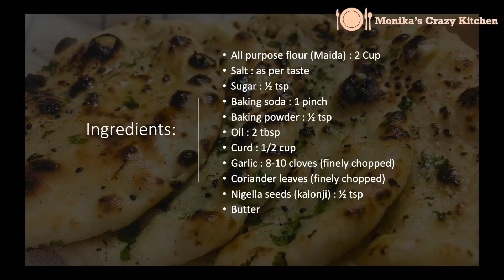Garlic Naan | Naan Recipe | Garlic Naan on Tawa | गार्लिक नान | No Yeast | No Oven | No Tandoor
★ Bonus: No Tandoor No Oven No Yeast required at all.

Hello friends, presenting you Garlic Naan recipe at home. Garlic Naan is an extremely popular Indian flatbread recipe made with plain flour and garlic. These naans are usually served in all restaurants, the flat bread which is baked in a coal lighted clay oven named tandoor. As we don't have tandoors at home, In this video , I will show how to make Garlic Naans at home using tawa or without oven and tandoor. This bread tastes amazingly well with the choice of north Indian or punjabi curries and can be easily served for lunch and dinner.

Do try this mouthwatering recipe at home and give your valuable feedback.

HaPpY cOoKiNg... :)😊

★ Serving - 2-3

INGREDIENTS -

- 2 cup All purpose flour (Maida)
- Salt : as per taste
- ½ tsp Sugar
- 1 pinch Baking soda
- ½ tsp Baking powder
-  2 tbsp Oil
- 1/2 cup Curd
-  8-10 cloves Garlic (finely chopped)
- Coriander leaves (finely chopped)
- ½ tsp Nigella seeds (kalonji )
- Butter